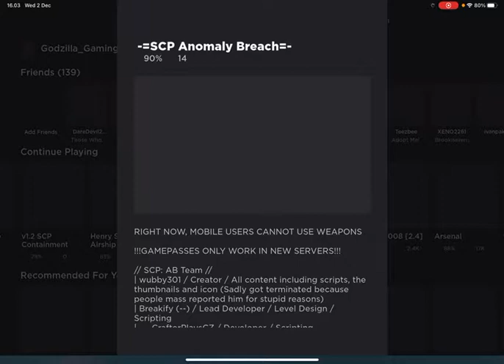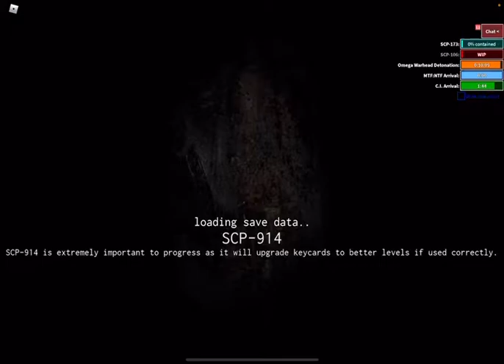WE ARE BACK| SCP ANOMALY BREACH| PART 27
JOIN DISCORD SERVER NOW!!! USE THIS LINK 👉🏿